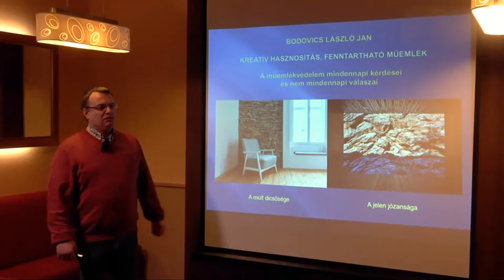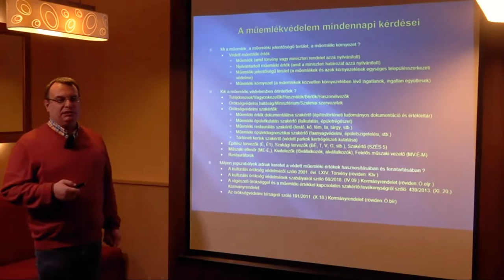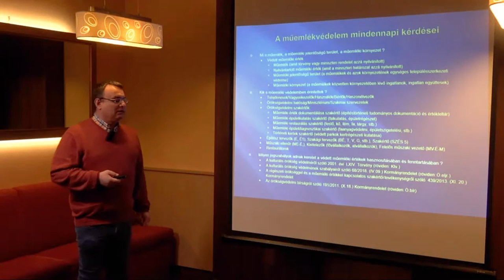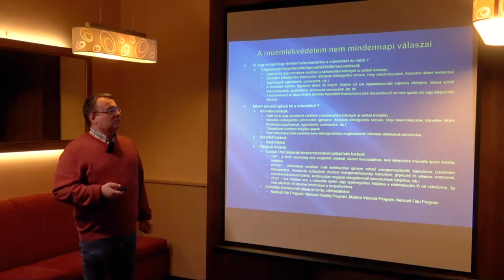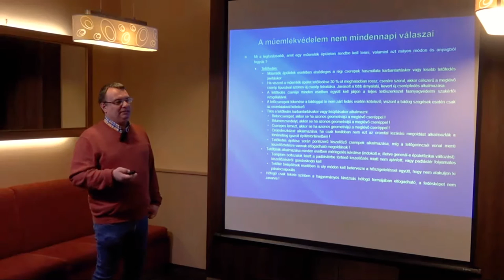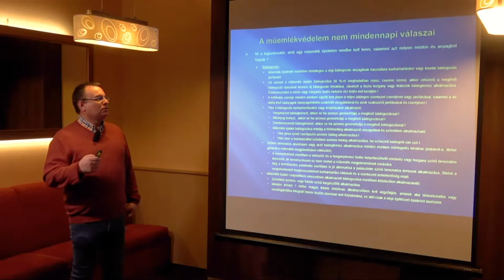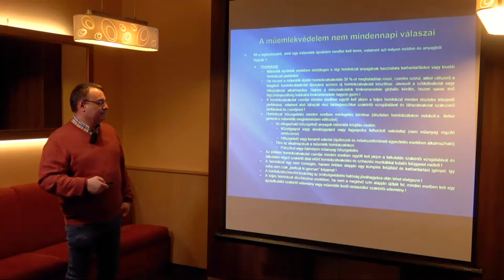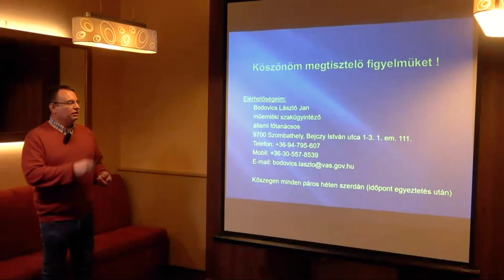Tudomány a kocsmában - Bodovics László Jan: Kreatív hasznosítás, fenntartható műemlék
lőadó: Bodovics László Jan építészmérnök, műemlék-felügyelő (Vas Megyei Kormányhivatal)

Időpont: 2019. február 11. hétfő 18.00 óra

Helyszín: Tóth Pincészet Borház – Kőszeg, H-9730 Rákóczi Ferenc u. 6.